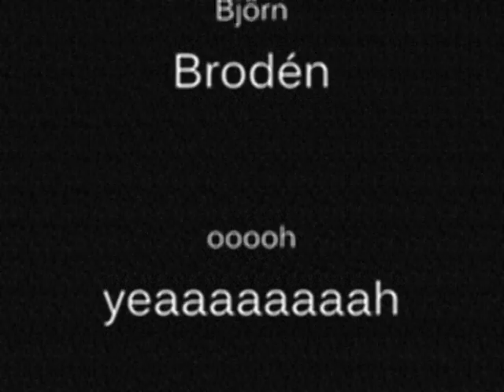CoD 2 - Jag Får Spel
Gjord av Mig BrOdeN7